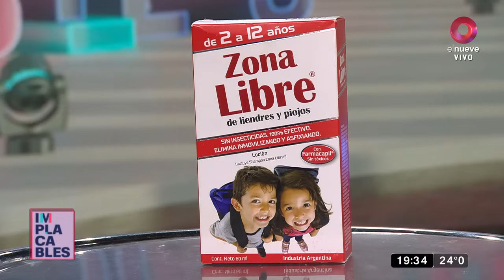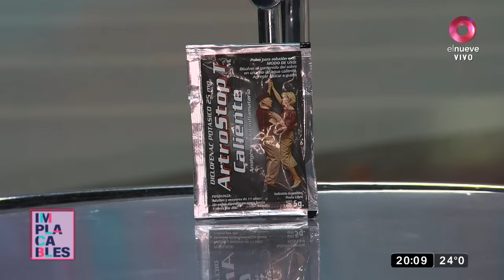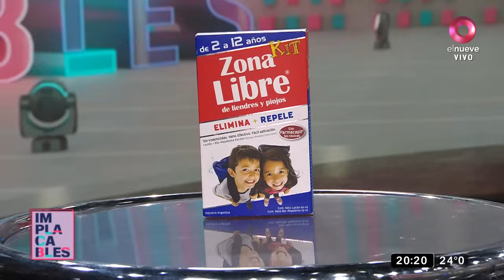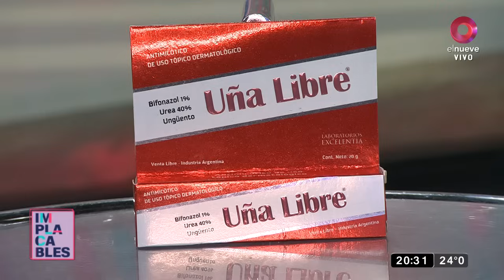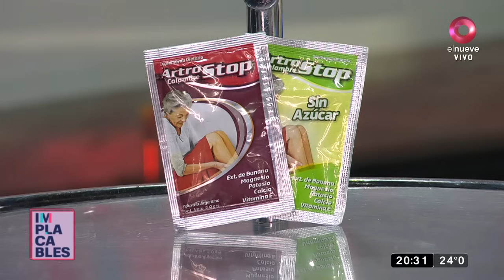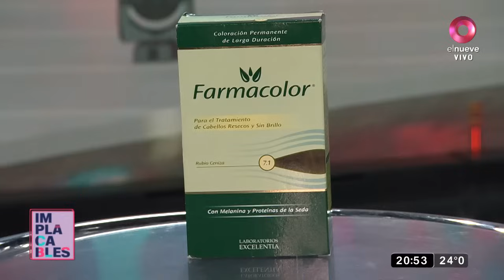Implacables | Hablamos con Carlos Perciavalle | Programa del 25 de febrero de 2024